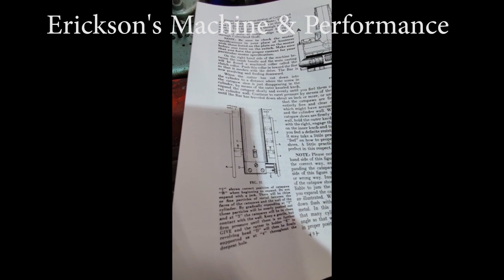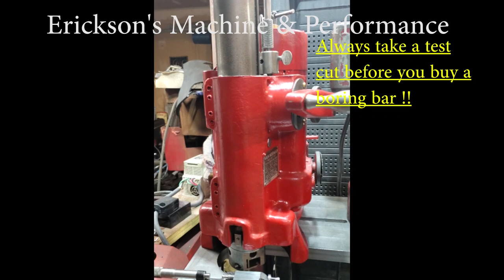Differences in Kwik-way, Van Norman, & Waida Portable Boring bars & things to look for before u buy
In this video i show you some of the more common portable boring bars and what there main differences are. I also go through some of the things to look for when buying a used boring bar.

for the indexable tooling in the video check out